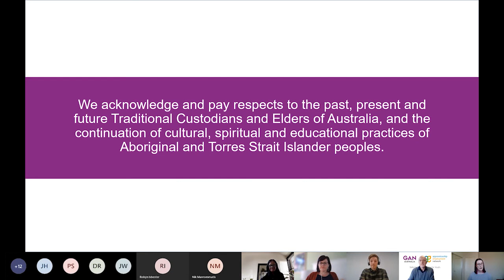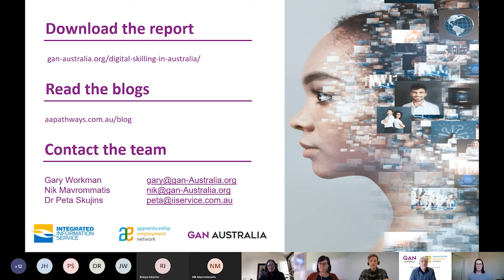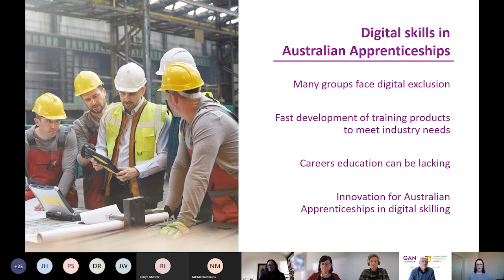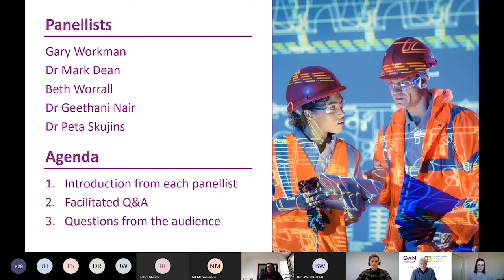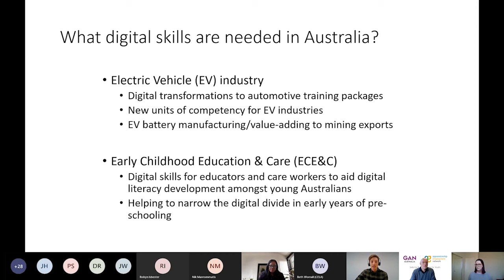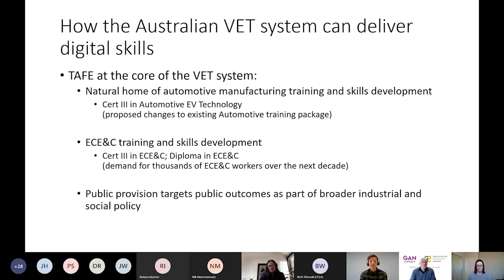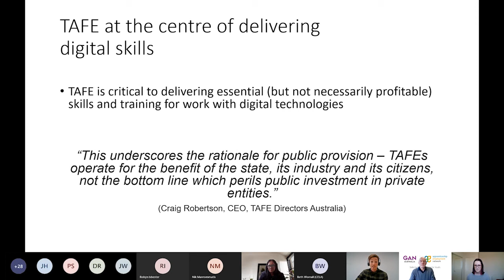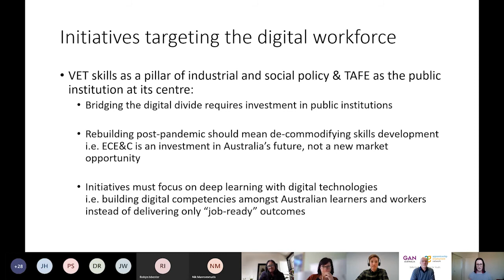How digital skills relate to Australian Apprenticeships Webinar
Digital skills are a vital and growing area of interest within the Australian skills landscape. The majority of workforce roles now require generic digital skills, with more industries reporting an increasing need for additional technical digital skills.

Hear our expert panelists discuss:

- The types of digital skills needed in Australia
- How the Australian VET system can deliver these skills
- Initiatives targeting the digital workforce.

Followed by a facilitated discussion about the role that Australian Apprenticeships have in delivering the digital workforce of the future.

Tue, Jun 29, 2021